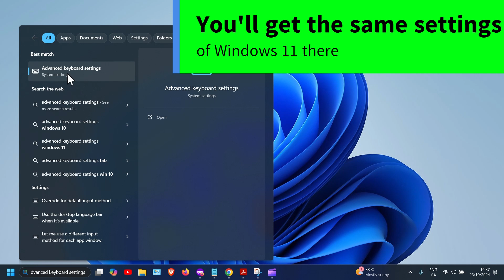Caps Lock Key Stuck Turns off with Shift | Disable Caps Lock with Shift | How to FIX | Windows 10/11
Caps Lock key stuck and turns off only with shift? Caps Lock always on? Caps Lock Won't turn off? Want to disable or enable caps lock with shift key? It's super easy to do so.
For Windows 11:  Right click on the start button - settings - time and language - typing - advanced keyboard settings - to turn off caps lock = select Press Caps Lock key.

For Windows 10: you can just search Advanced Keyboard settings in the search box to get the same settings.

Iviewgle